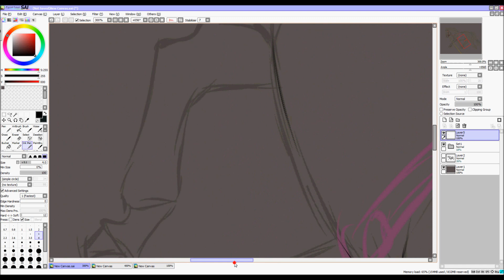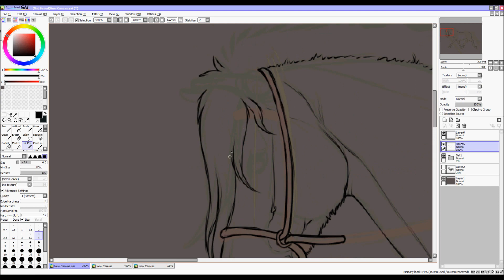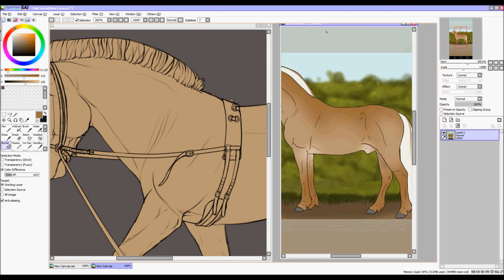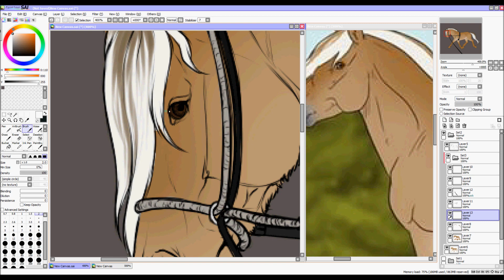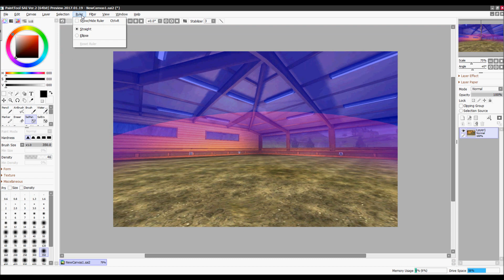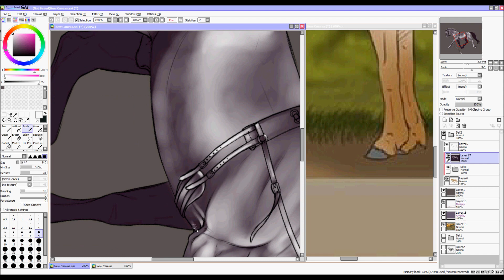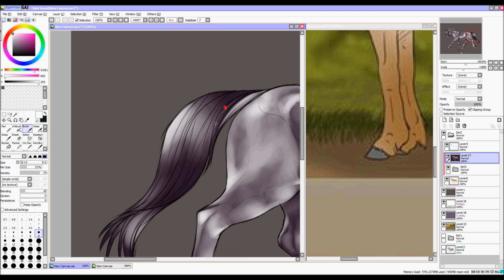| Speedpaint | Fjord horse